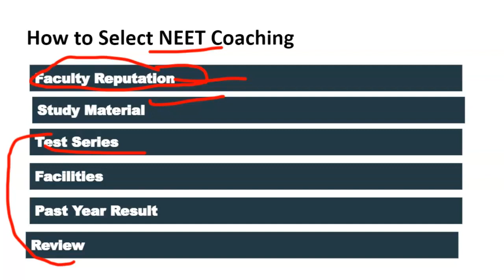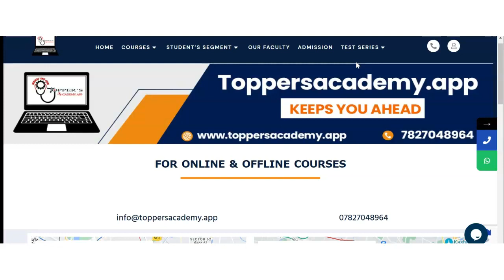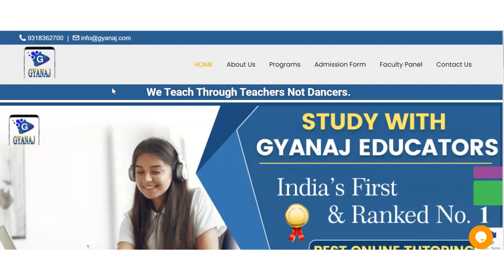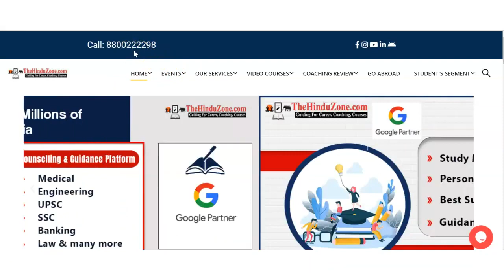Best NEET Coaching in Raghudebbati | Top NEET Coaching in Raghudebbati